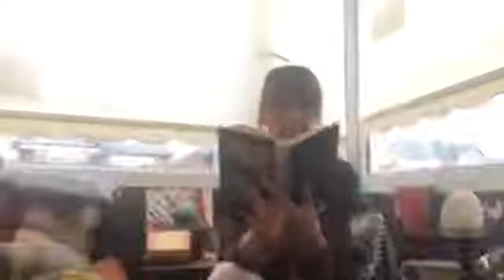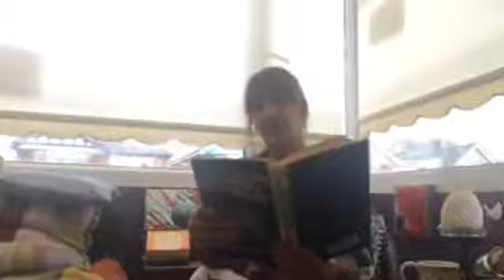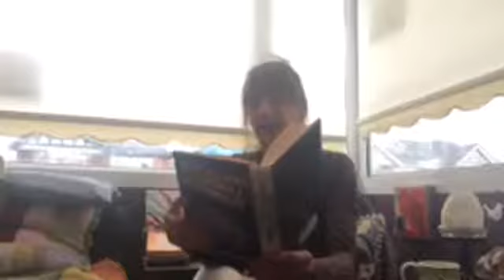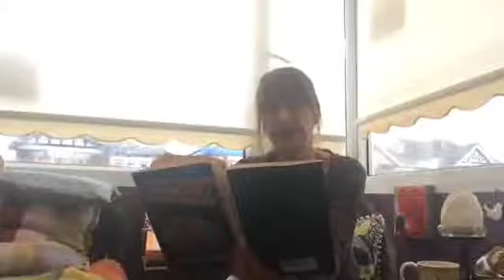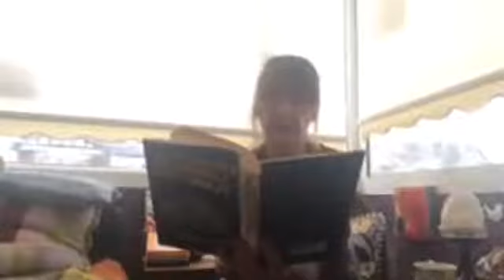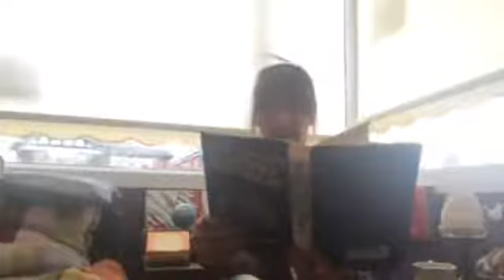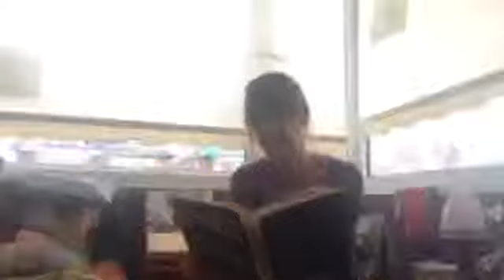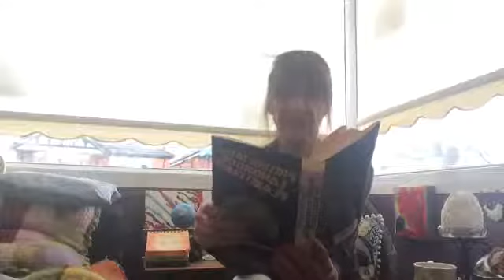4/1st "Prelude to the Landing on Planet Earth" Stuart Holroyd 1977 'Exits' Amazing teachings!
This is part One  of the 4th Chapter
Stuart Holroyd - Author of "Prelude to the Landing on Planet Earth" -published 1977 by Butler and Tanner Ltd.
A fascinating journey through consciousness and the most extraordinary account of a meeting between 3 people - Phyllis Schlemmer a Psychic Medium, Dr Andrija Puharich and Sir Jphn Whitmore an english aristocrat - who synchronisticly met and started a journey which is described in the following chapters of the book. It deals with the problems in the Middle East and the tremendous work this triangle of people did, on the behest of a group of 'infinite intelligence'
I start with the sleeve note and the Author's note to put the reading into context - some will find this an easy and wondrous journey of hope and trust, some might find the leap in imagination impossible and will not listen - others might find their live has changed after hearing it all - the reading of
"The only planet of choice" had well prepared me to travels these chapters with anyone who believes that there is always more than meets the eye..
Our days of summer 2020 will be going into  Autumn  soon and for me the reading of these 2 books have provided a great way in preparation for the times ahead. 2021 will soon be here and I wish for a wonderful hindsight.
We all have choices and the better informed the easier are these waves of change navigated - for me anyway.
I hope i do the work justice, i enjoy it and shall continue with the second part of  Chapter four asap - the Zippo dog wanted attention and i need a break. A swim in the sea...
Music circles and sound and music, rhythm and harmony is my passion - and reading... apparently :)